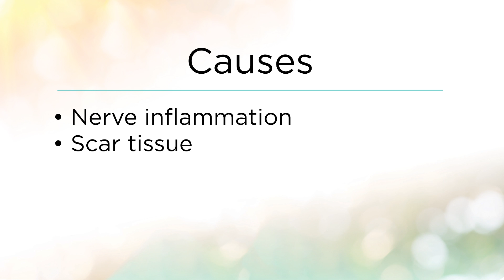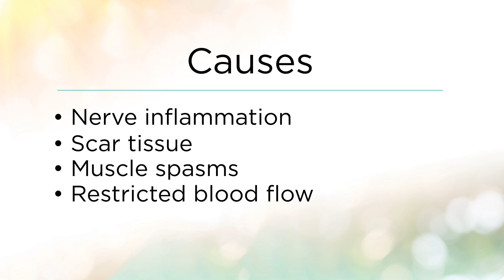Painful Erection / Painful Ejaculation | Causes, Symptoms, Treatments | Pelvic Rehabilitation Me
Dr. Allyson Shrikhande, Chief Medical Officer at Pelvic Rehabilitation Medicine,  discusses painful erection and painful ejaculation which quite often comes from inflammation around the nerves that are involved in the process. There are multiple reasons they could be inflamed.

Topics discussed include:

When pain can be experienced

Causes of erection pain and ejaculation pain

Dr. Shrikhande is the Chief Medical Officer of Pelvic Rehabilitation Medicine. She distilled her global expertise into a minimally invasive, cutting-edge approach to the treatment of pelvic pain and pelvic floor muscle dysfunction. With an extensive background in mainstream clinical medicine, she also makes use of many alternatives, holistic and homeopathic approaches. She has published peer-reviewed articles on the treatment of muscle pain in academic journals and works closely with renowned pelvic pain gynecologists and urologists.

Male patients can experience pain during an erection or ejaculation, or pain post erection or ejaculation. Pain with erection and ejaculation quite often comes from inflammation around the nerves that involved in the process. There are multiple reasons they could become inflamed. Sometimes there's scar tissue around where the nerves flow, from a previous surgery such as an inguinal hernia repair, or sometimes its purely from the persistent pelvic floor muscle spasms ultimately lead to inflammation around those nerves involved in the erection and ejaculation process that causes the pain. We do see quite a bit of erectile dysfunction when patients do present with pain with intercourse to us. Trigger points in the muscles are nodules in the muscle fibers and these nodules can restrict the blood flow essentially in the surrounding tissue. And this restriction of blood flow ultimately proliferates in an inflammatory cascade, which can lead to inflammation around the nerves and pain with erection and ejaculation.